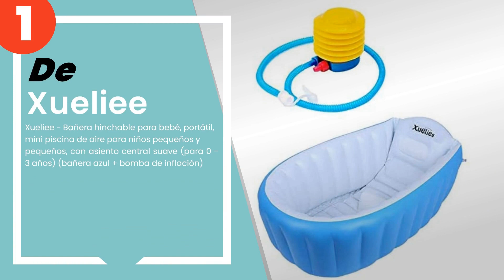Las 3 mejores bañeras inflables para bebés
✋ Aquí están las 3 mejores bañeras inflables para bebés, disponible en el mercado.

 3) LYM & bañera Plegable Bañera Inflable Bañera Inflable de beb...

 2) Intime Inflable Bebé Bañera, Ducha Del Bebé Niños De Hidroma...

 1) Xueliee - Bañera hinchable para bebé, portátil, mini piscina...

00:00 - Intro
00:08 - 3) LYM & bañera Plegable Bañera Inflable Bañera Inflable de beb...
00:34 - 2) Intime Inflable Bebé Bañera, Ducha Del Bebé Niños De Hidroma...
00:58 - 1) Xueliee - Bañera hinchable para bebé, portátil, mini piscina...